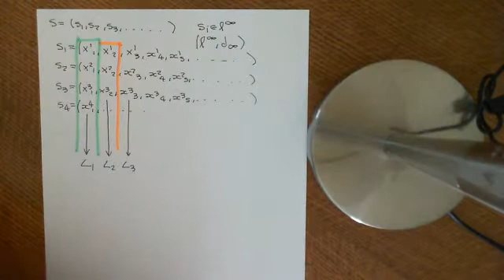Limits in the L-Infinity Space Part 2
We discuss the relation between limits in the L-infinity space and limits in the real line.